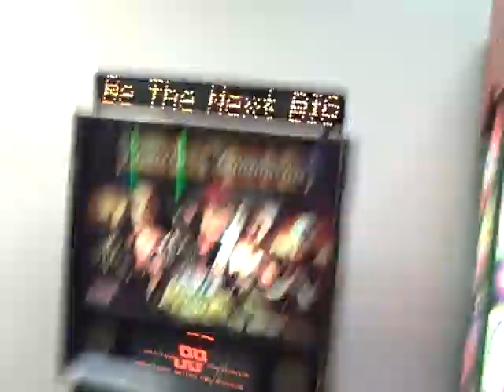Aug 09 2008 VID00003